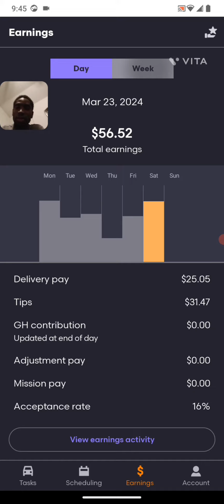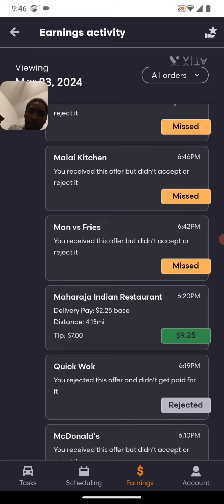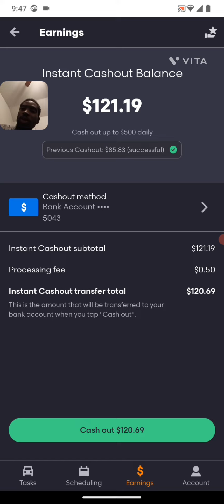I'm making decent money 💰| deliveries